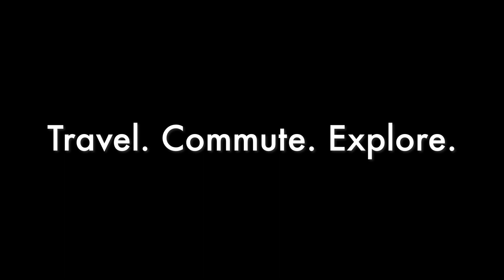Explore Singapore with CarryMe Compact Foldable Bicycle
Watch our two interns explore parts of Singapore with the CarryMe! The last place we explored was Jewel. This time, we visited Tanjong Pagar, a historic district located within CBD.

The CarryMe is the world's smallest and lightest foldable bicycle. Weighing at only 8.4kg, it is easy to roll around when folded, and easy to commute with. With its compactness, you can bring it into pubic transport and spaces such as trains and shopping malls. Watch on as we show you our interns' adventures!

Where should we explore next?

[Visit Us]
Mighty Velo
30 Tai Seng Street
BreadTalk IHQ, #02-14
Singapore 534013